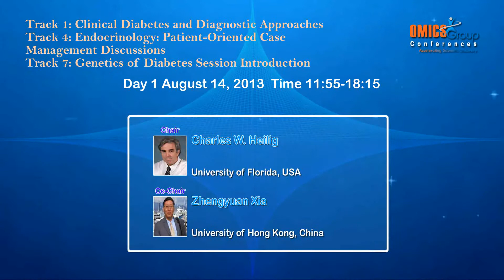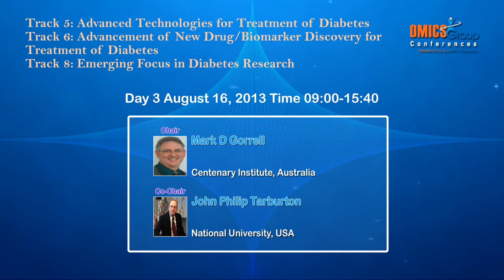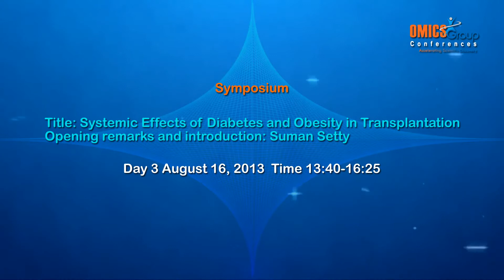4th World Congress on Diabetes & Metabolism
With the focus on emerging research in the field of diabetes, OMICS Group organizes the 4th World Congress on Diabetes & Metabolism at Holiday Inn Chicago-Northshore, IL, USA. from 14-16 Auguest 2013  The esteemed keynote members and the delegates exchange views on current trends in the concerned field. Speakers would enlighten the audience with fruitful research about genetics or diabetes, advancement of biomarker discovery, patient-oriented endocrinology, complications from diabetes, and the latest progress in diagnostic approaches. The presence of exhibitors and product representatives from several agencies enables partner networking and improves collaboration in presenting better treatment